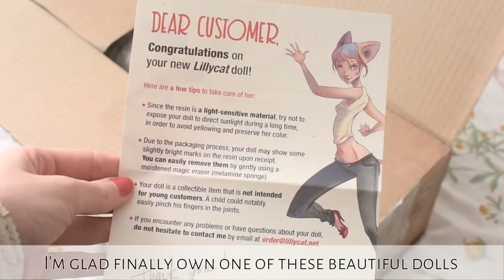BJD UNBOXING Lillycat Cerisedolls: Amy (Marron Glacé)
My first BJD is here:) I adored the Lillycat dolls for years, I'm glad finally I had the opportunity to buy one of these beautiful dolls. She is Amy with Marron Glacé skin color. She is very beautiful, even if she needs hair, faceup and clothes ❤
Do you have BJD dolls? Who is your favourite company/artist?:)